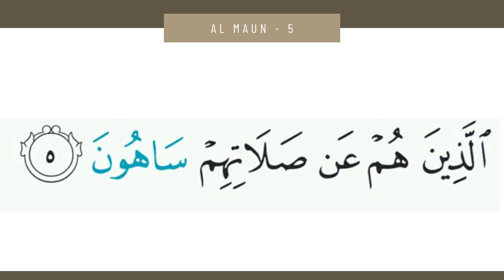107 Al Ma'un HD